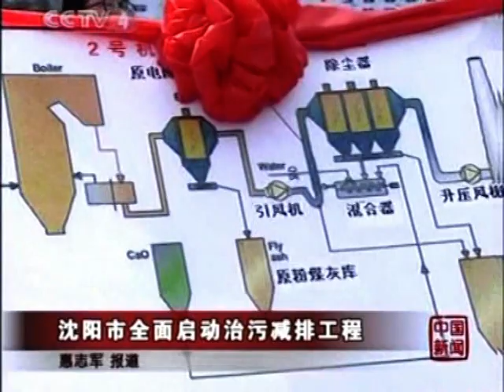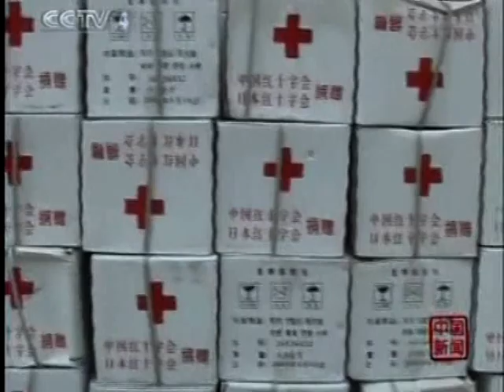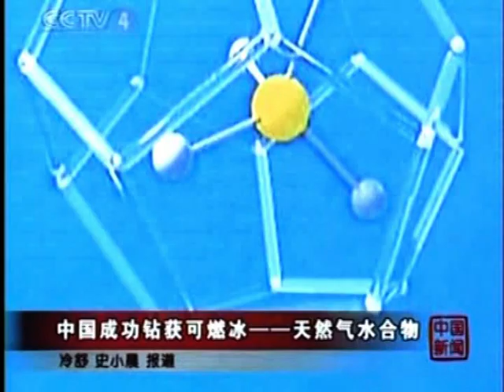中国改革开放发展时代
中国改革开放发展时代 李楚伦 newcn china chinese DOC CN NEWS 2009 ENWGWEWGGEW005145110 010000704